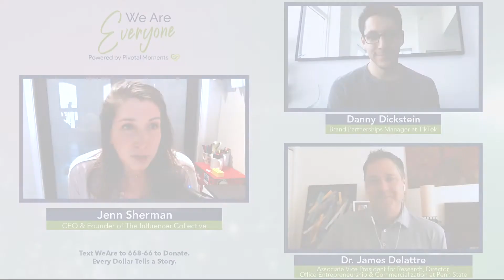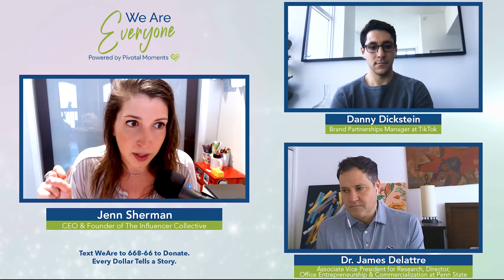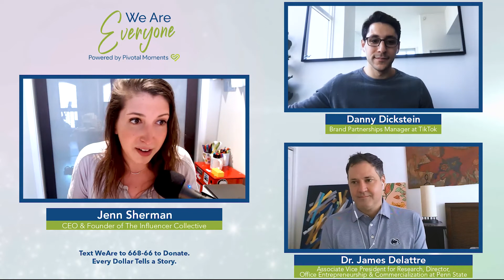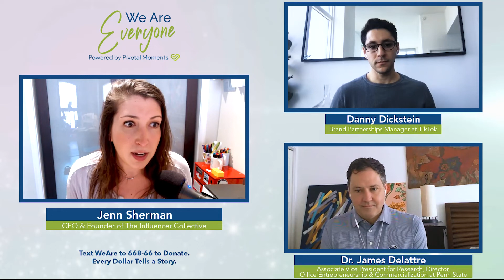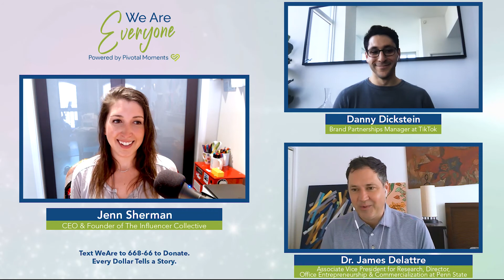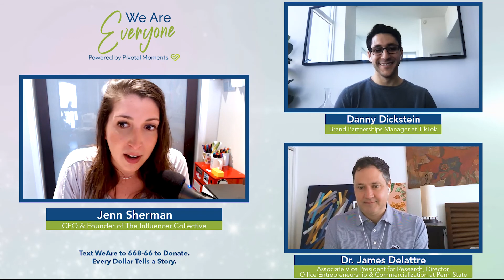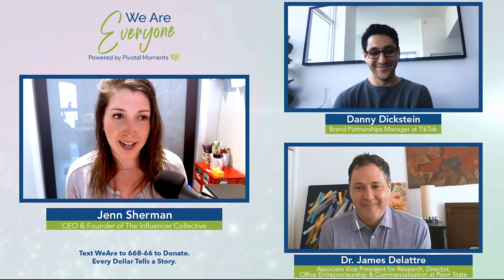We Are Everyone: Innovation and Mental Wellness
Join in this episode - Innovation and Mental Wellness.

“I think it's sort of a flywheel where we are possibly using social media and using the Internet in more and different ways.” Danny Dickstein, Brand Partnerships Manager at TikTok, and James Delattre, Associate Vice President for Research and Director of the Office of Entrepreneurship & Commercialization at Penn State join the podcast to discuss the pandemic-driven innovations impacting our relationship with mental wellness and the ways in which companies, future employees, students, and society may be stronger from such adaptations. Considering trends from the growth of fitness and mental health apps to telemedicine and social media use, they examine questions such as how will the market evolve, what will Gen Z’s connection to the digital and social media world teach future workplace teams and how will our understanding of one another shift?

Key Takeaways:
0:00 Intro
4:05 Danny talks about how the pandemic has caused an increase in innovation and creation of more companies around mental health
10:30 Danny talks about the most interesting innovations that he has seen that has come of year 2020
16:11Danny talks about how a lot of people feel like they all want to fix the world in this time of the pandemic and how you can use all their ideas to come up with a solution
25:27 James also talks about the challenges he has experienced in the business over the last year and how he has tried to combat them
28:27 Danny talks about how the kind of companies that will be successful after the pandemic
31:02 James talks about the four different generations that are in the workplace and how they can effectively communicate with each other in regards to mental wellness
34:02 Danny also talks about the four different generations that are in the workplace and how they can better have communications about mental wellness
39:06 Danny shares his thoughts on what he feels should be done to improve the communication between the generations in the workforce
50:09 Danny shares some of the things that he does from home that helps him flex his mental fitness muscles

Books Mentioned:
Crisis of Disengagement book by Andrew J. Sherman

Lululemon Athletica, styled as Lululemon Athletica, is an athletic apparel retailer domiciled in Delaware and headquartered in Vancouver. Founded in 1998 as a retailer of yoga pants and other yoga wear, Lululemon has since expanded to sell its products internationally in 491 stores as well as online.

Peloton Interactive, Inc. is an American exercise equipment and media company based in New York City. It was founded in 2012 by John Foley and launched with help from a Kick starter funding campaign in 2013.

OpenTable is an online restaurant-reservation service company founded by Chuck Templeton on 2 July 1998 and is based in San Francisco, California. In 1998, the website began operations offering reservations at a limited selection of restaurants in San Francisco.

Telehealth is the distribution of health-related services and information via electronic information and telecommunication technologies.

TikTok, known in China as Douyin, is a video-sharing social networking service owned by Chinese company ByteDance.

Clubhouse is an invitation-only social media app for iOS and Android where users can communicate in voice chat rooms that accommodate groups of up to 5,000 people.

The U.S. Small Business Administration is a United States government agency that provides support to entrepreneurs and small businesses.

Bullis School is an independent, co-educational college preparatory day school for grades K-12. The school is located in Potomac, Maryland, a suburb of Washington, D.C.

Signal is a cross-platform centralized encrypted messaging service developed by the Signal Technology Foundation and Signal Messenger LLC.

Quotes Mentioned:
“There are now over 10,000 different apps that are related to mental health.”
“It will cost less for health care and for education with the digital transformation.”
“The ones that are going to see the most success and most growth and the healthiest growth are the ones who understand that everybody is facing new challenges.”
“Make lemonade out of lemons.”
“Millennials are in a very interesting part of the life cycle of social media.”
“Crisis of Disengagement is like it's more of the survival of the fittest.”
“Embrace the older traditions and match them with the newer traditions.”
“Mental wellness, mental fitness for everybody comes at certain times.”
“You’re only as happy as your least happy child when you're a parent.”

Guests Social Media Links:
Dr. James Delattre